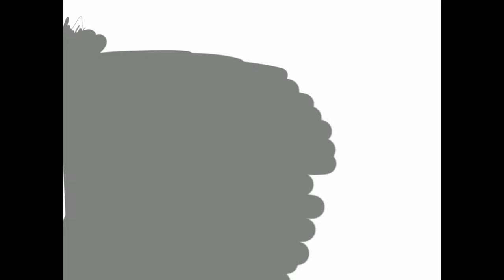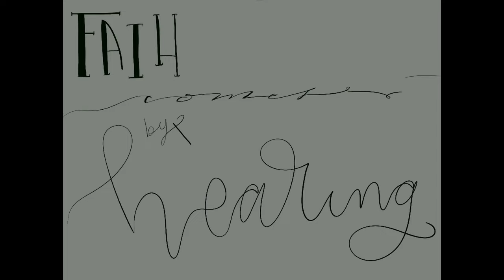Jesus For You